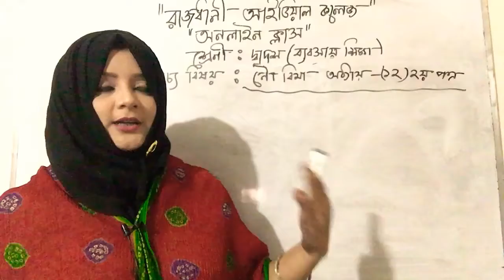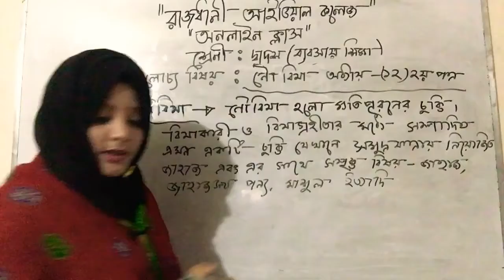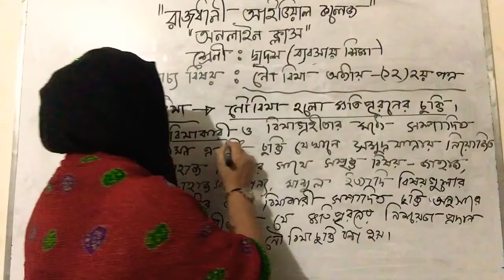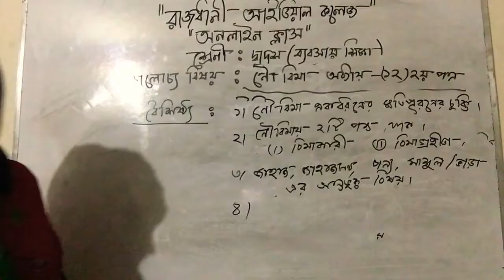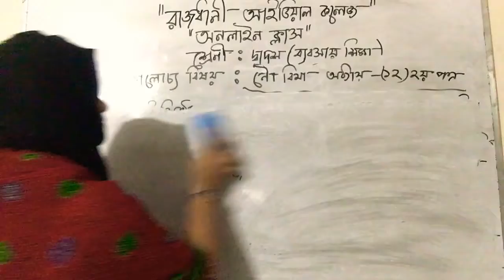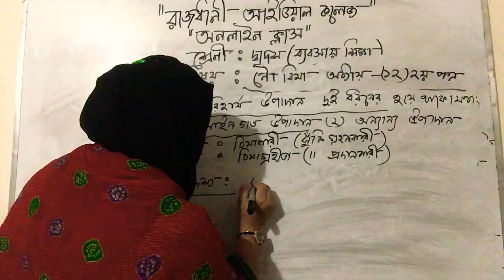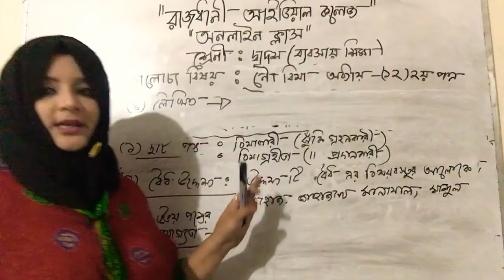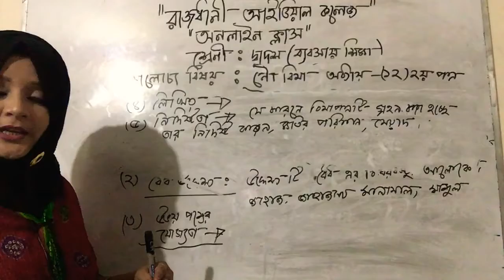Published:15/04/2021class:12, Subject:Finance,Topic:Marine Insurance,Chapter:12,2nd P, lecture:3